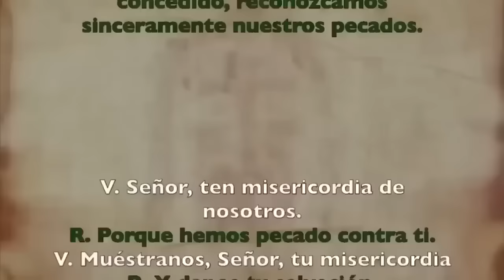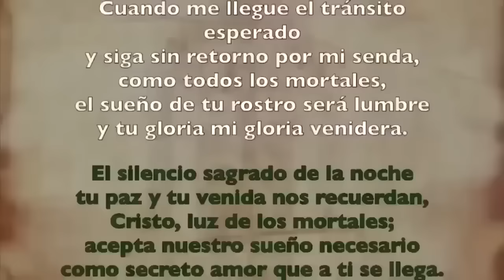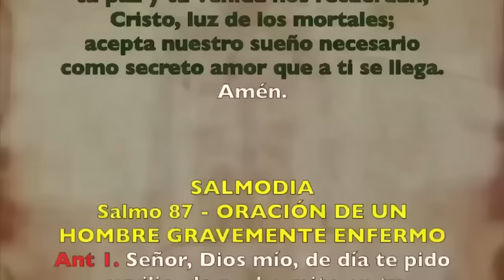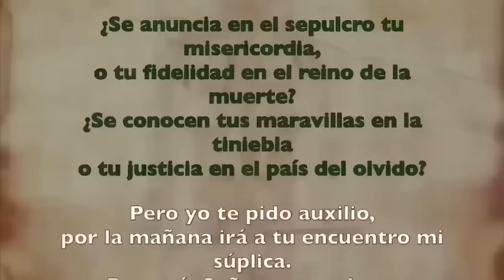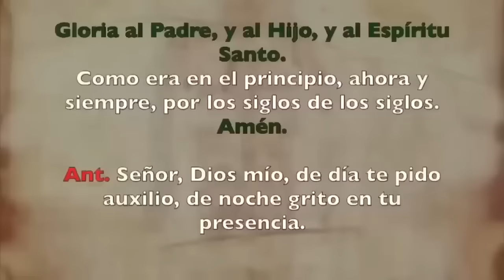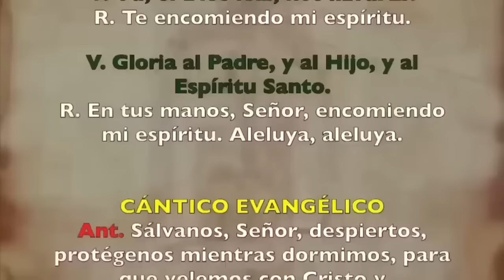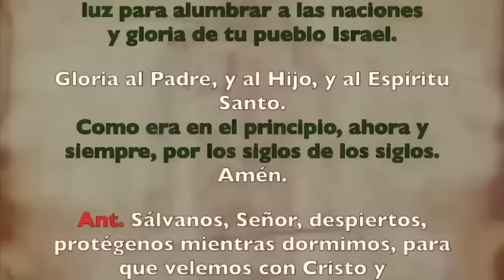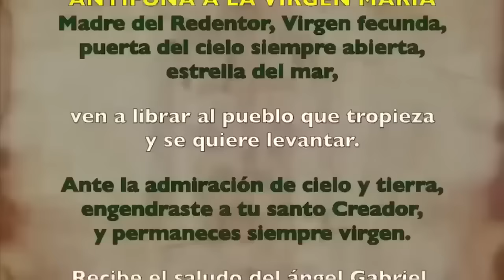Oración de la noche (Completas), VIERNES 14 DE JUNIO 2024 | X Semana Tiempo Ordinario